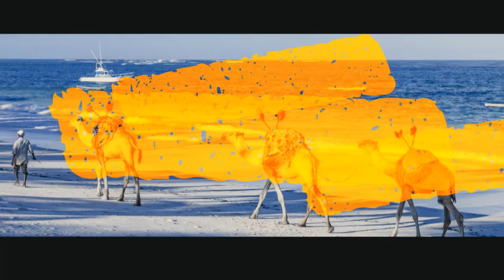KENYA KIPENZI - MUUNGANO NATIONAL CHOIR KENYA 80'S (RARE)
Kenya Kipenzi  (My Beloved Kenya) was yet another hugely popular patriotic song in 80's Kenya by the Muungano National Choir, which was led by the late Mr. Boniface Mghanga.
It is sang in Swahili in praise of President Danilel Toroitich Arap Moi's re-election in 1988.
Everyone knew such patriotic songs by heart as you would hear them on the V.O.K (Voice of Kenya) radio station several times a day and before going to bed.
At the time, V.O.K, (now known as KBC), was the only broadcaster in the country. It is still a government owned corporation.